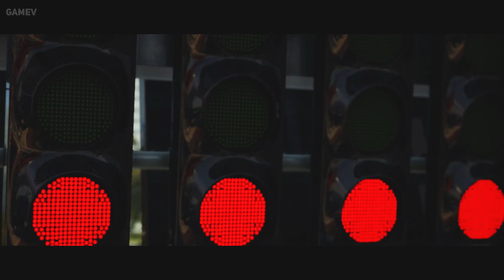F1 MASSACRE™ LOOKS ABSOLUTELY AMAZING | Ultra Realistic Graphics Gameplay [4K 60FPS HDR] HITMAN 3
Hitman 3 ( Hitman III ) is a Stealth game developed and published by IO Interactive . It is the third game in the Hitman : World of Assassination series, a continuation of the story of Hitman and Hitman 2 . Agent 47, the genetically engineered assassin, and his allies hunt down the leaders of the Providence organization, the secret organization that controls world affairs. The game is available on Microsoft Windows , PlayStation 4 , PlayStation 5 , Xbox One , Xbox Series X , Nintendo Switch and Google Stadia . Hitman 3 received positive reviews from critics.